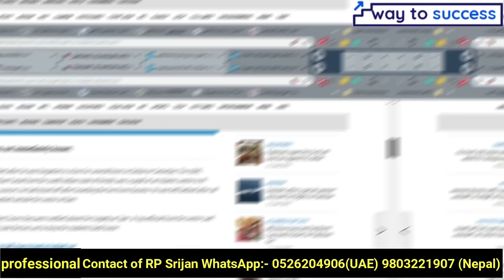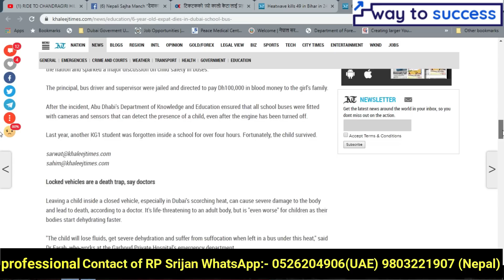५० डिग्रिको गर्मीमा पसीना बगाउँदै गर्दा आफ्नो ज्यानको पनि ख्याल गरौँ । Consultant, Trainer RP Srijan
खाडिको गर्मिमा ध्यान दिनु पर्ने कुराहरू । हामी बिदेशमा पैसा कमाउन आएका हौँ रोग  हैन त्यसैले आँफूले सकेजती कोसीस गरौँ रोग लाग्न नदिनको लागी ।

-10+ Motivational seminars,
-100+ Sales Training Session.

Corporate Trainer
Technology Training.